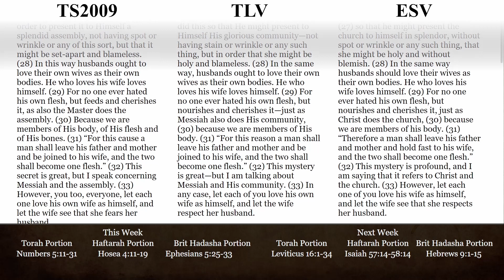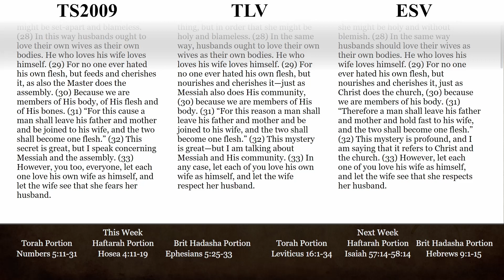Brit Chadasha Portion for 09/23/2023